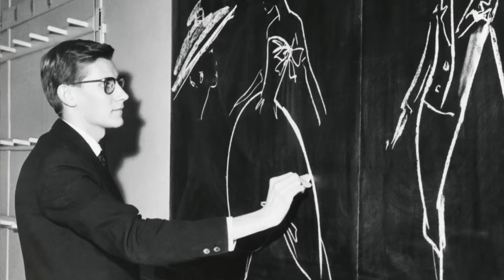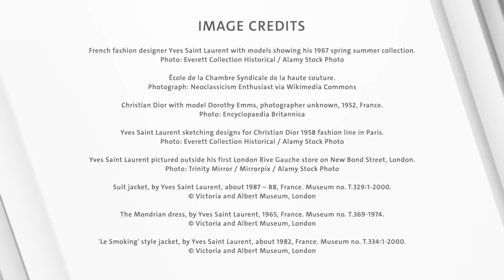Couture dress and shoes | Yves Saint Laurent & Roger Vivier | Fashion Unpicked | V&A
Discover a dazzling 1960s evening dress embellished with precious metal threads, beads, sequins, diamantes and coral (which was commonly used in fashion at the time but is now protected). This dress was designed by French couturier Yves Saint Laurent, who took the helm as Head Designer at the prestigious House of Dior when he was only 21 years old. Assistant Curator Chloe Gilbert talks us through the dress’s exquisite craftsmanship, construction and luxury materials, and explains how this dress was on the cusp of a new era of modern fashions for women. She also unboxes a matching pair of evening shoes, designed by legendary shoe designer Roger Vivier, famous for re-inventing stiletto heels.